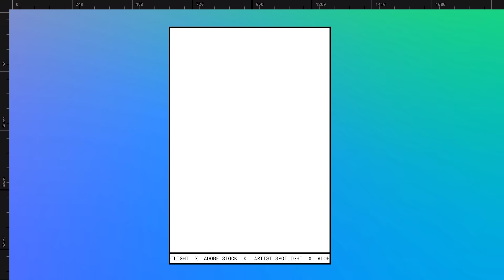Adobe Stock Artist Spotlight | Episode 9: Hideo Tsuto | Adobe Creative Cloud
In this episode of Artist Spotlight, photographer Hideo Tsuto takes us deep into his process and his passion for taking beautiful images that tell people’s stories of strength and resilience, uplifting them along the way.

To learn more about the Adobe Stock Artist Spotlight program and for more videos like this,